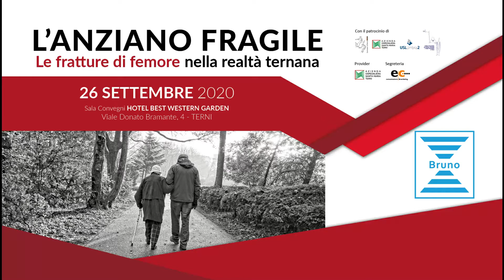Convegno: "L'Anziano Fragile" - Interviste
Convegno "L'Anziano Fragile: le fratture di femore nella realtà ternana".